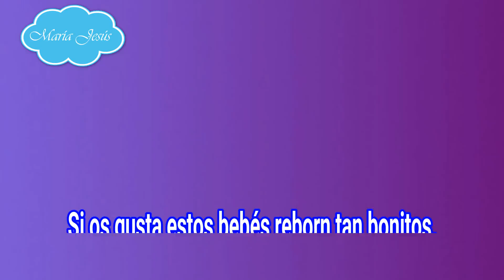Rutina de noche con mis reborn gemelos en su nueva habitación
preparando a mis reborn para dormir en su nueva habitación ☺️
Contacto de María y Jesús:

ENLACE PARA COMPRAR EL PRIMER LIBRO DE NICOLE

ENLACE PARA COMPRAR EL SEGUNDO LIBRO DE NICOLE